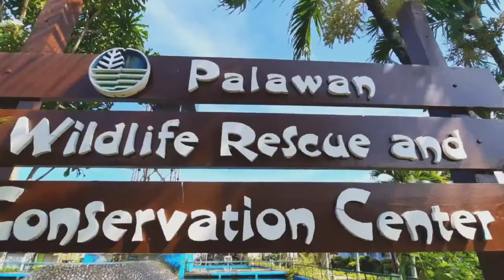Enjoy and Explore Puerto Princesa City/Palawan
This videos are for entertainment only .